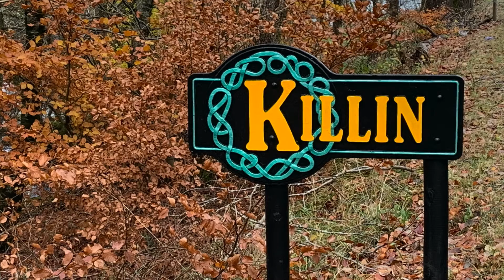killin Village Kinnell Farm Stone Circle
The Killin (Kinnell Farm, Achmore) stone circle is probably  the closest 'real' stone circle located to the position to the fictional stone circle used in Outlander. This is on private land, with livestock, so please take care and be respectful and watch out for the nearby electric fence. The locals DO NOT dance around it naked.